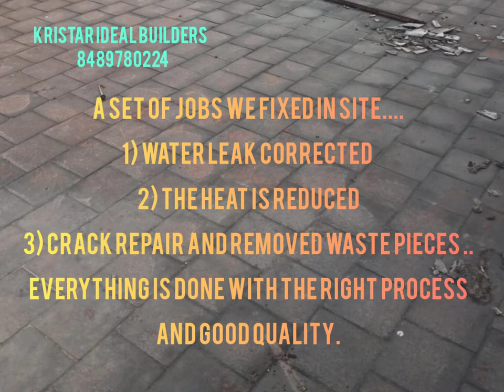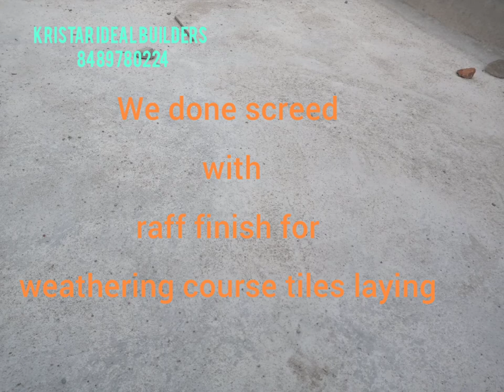We done the project /Waterproof service@perambur /chennai. ( terrace/toilets/sump/)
We are in Waterproofing Services for a decade, We have pioneered in this field with excellent track record with our clients with highly qualified engineers and experienced man power.

We are specialists in providing bitumen waterproofing treatment for all types of roofs viz., R.C.C, Madras terrace, Bombay terrace, A.C. Sheet roof, Zinc sheet roof, Mangalore tiled roof etc. We are also specialists in providing cement based dampproofing course using chemical injection methods for basements, and waterbound structures like water sumps, overhead water tanks, bathrooms etc.

Our work is covered by maintenance guarantee for a period of 3 years. We have executed jobs this nature both in public and private sectors.  thanking you.